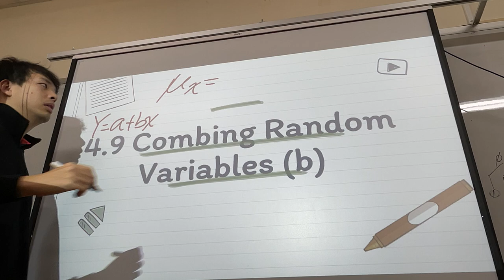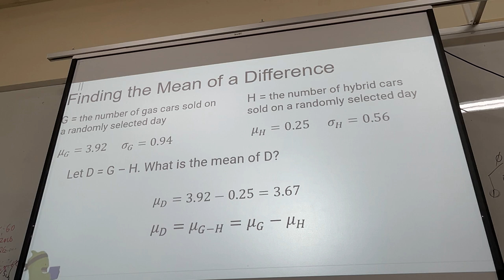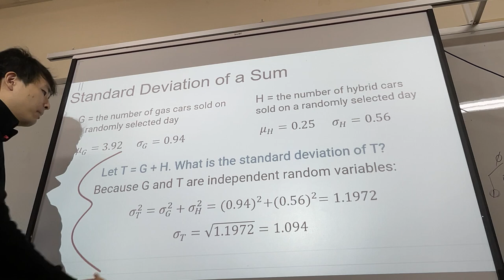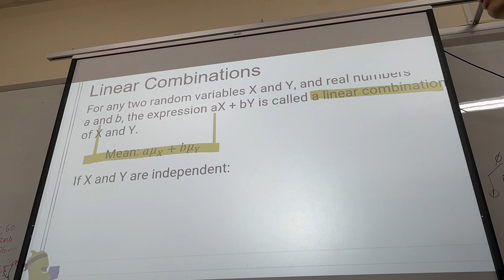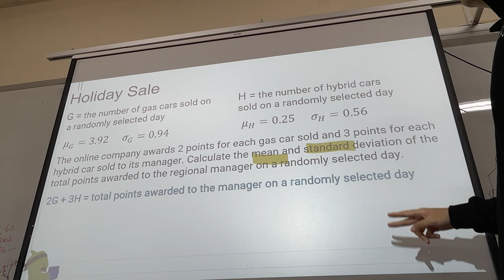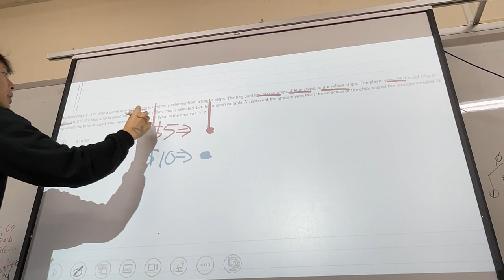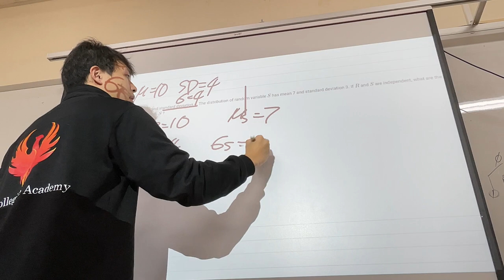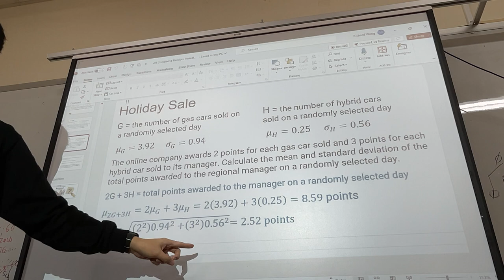[AP Statistic] 4.9b Combing Random Variables